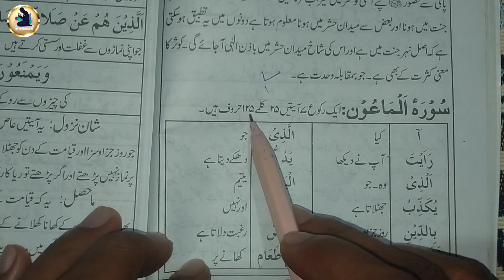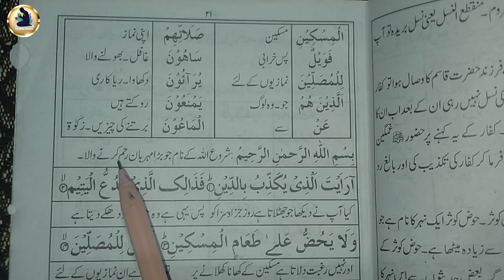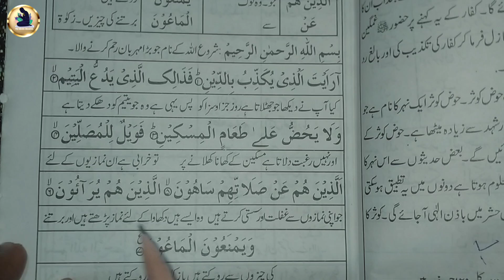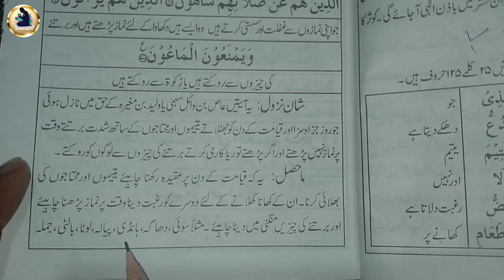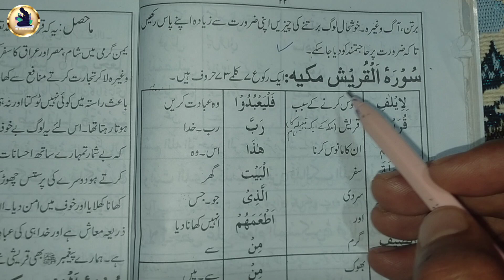Surah Maoon Ka Tarjuma || سورہ ماعون کا ترجمہ مع تشریح || कुरान शरीफ पढ़ना सीखें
Surah Maoon Ka Tarjuma
Maoon Ka full Tarjuma

Qur'an padhna sikhe